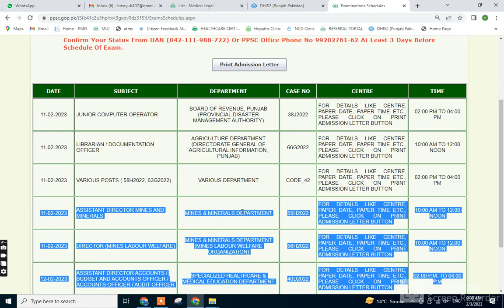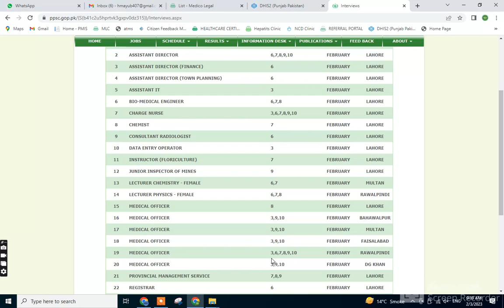PPSC Test Schedule| Monitor, Literacy Mobilizer Updates job vacancy 2022#govt jobs 2022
jobs 2023
punjab police
new jobs
new jobs
jobs 2022
PPSC Test Schedule| Monitor, Literacy Mobilizer Updates job vacancy 2022#govt jobs 2022#news